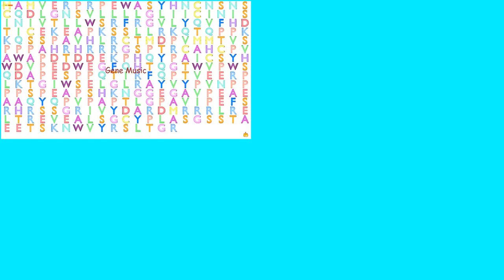Gene Music Quartet using Protein Sequence of SPEM1 "SPERMATID MATURATION 1"